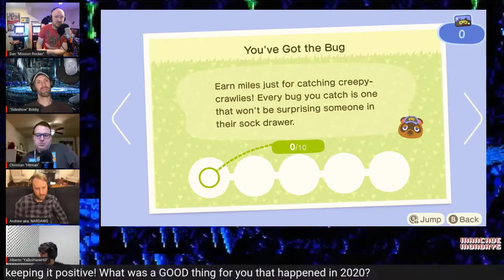2020 Retrospect on Animal Crossing New Horizons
The Man Cave Guys each had to pick their favorite video game of 2020. Dan choose Animal Crossing New Horizons for the Nintendo Switch because he bought the game for his wife and she loves it.